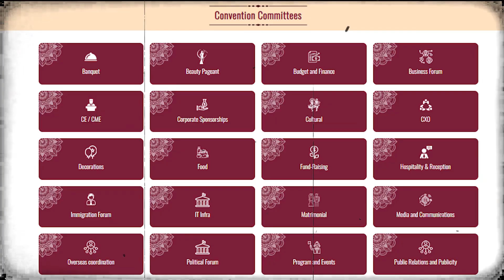"Punyabhumi Na Deesham” This unique theme added depth and significance to the convention.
The Telangana American Telugu Association successfully held the Mega Convention 2024, attracting over 20,000 attendees. The event featured a wide range of activities, showcasing the rich culture and heritage.

This success is a tribute to the hard work and dedication of the entire TTA leadership, AC, CEC, BOD, committee chairs, co-chairs, members, and volunteers. The TTA Seva Days demonstrate our commitment to serving those in need, and the convention activities prove that our hard work has paid off. The remarkable turnout and positive feedback reflect the strong community spirit and meticulous planning that went into this event.

Special thanks to Ram Paluri Garu for the wonderful concept of “Punyabhumi Na Deesham.” This unique theme added depth and meaning to the convention, highlighting our connection to our homeland and its values.